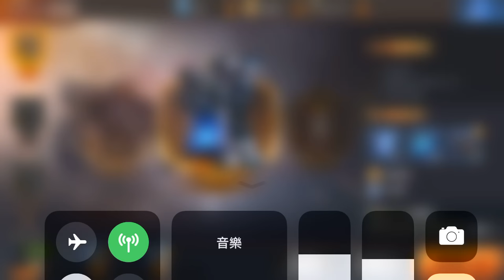《魂斗羅：歸來》Contra 3-3 三星通關 手機遊戲玩法與攻略教學!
2. 將訂閱旁邊 "鈴鐺" 打開!
3. 打勾"我想收到這個頻道的所有通知" 儲存!
4. 請幫忙分享影片與推廣，謝謝大家!